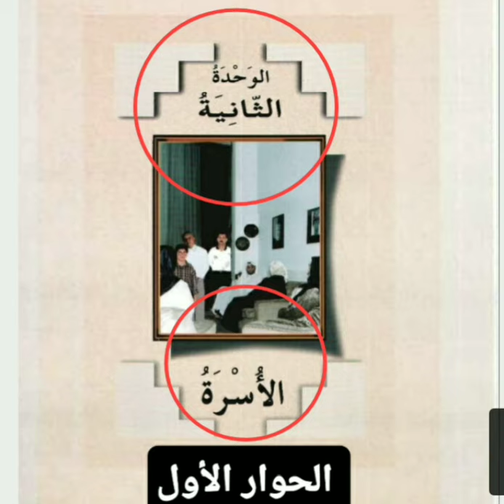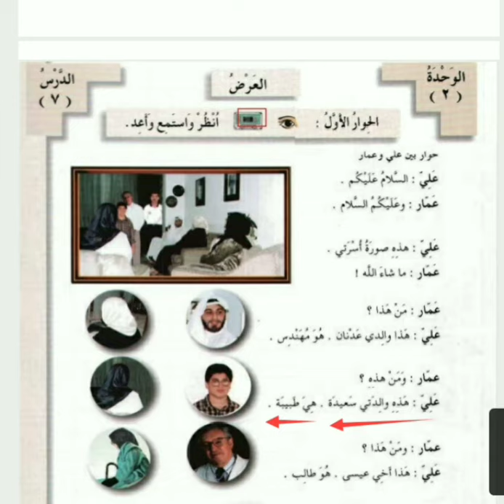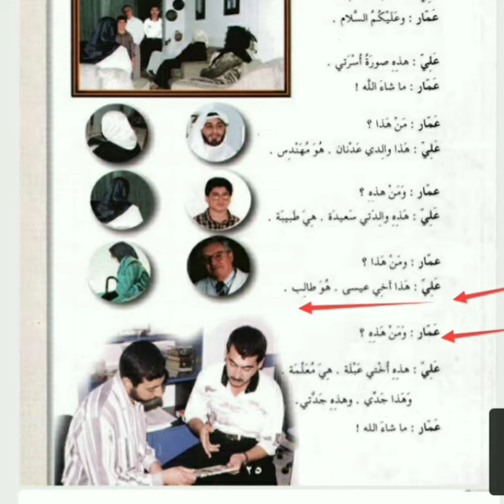العربية بين يديك| Arabic at your hand| Part-8| আরবি তোমার হাতের মুঠোয়| পর্ব-৮| Akhtar Mahmood Hoque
سلسلة تعليم اللغة العربية لغير الناطقين بها
العربية بين يديك-١ ،
الوحدة الثانية : الأسرة
الحوار الأول
Learning Arabic language series for non- native speakers,
Arabic at your hands, book-1
Unit-2 : The family,,
Dialogue - 1